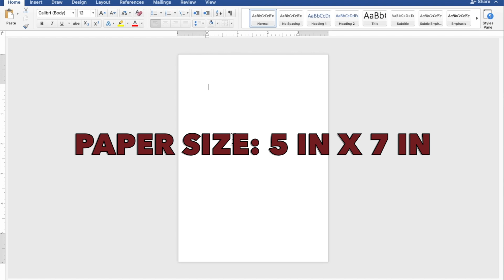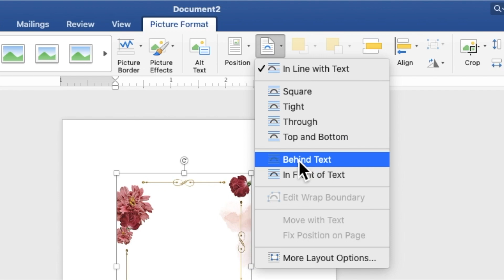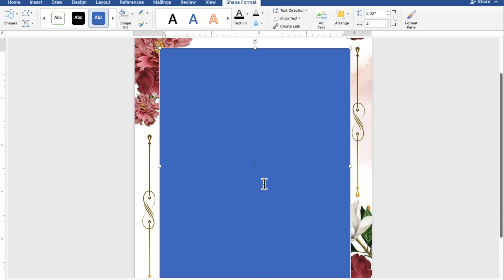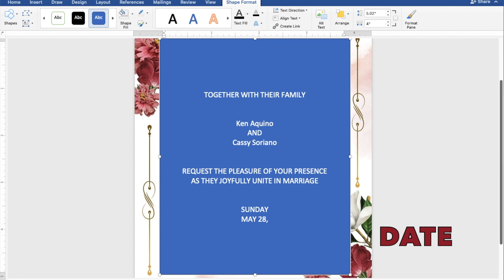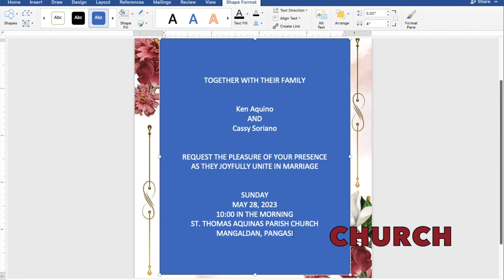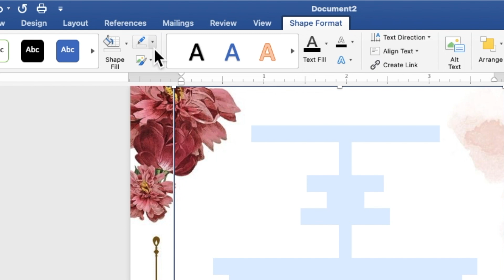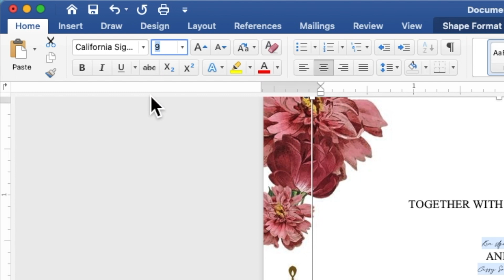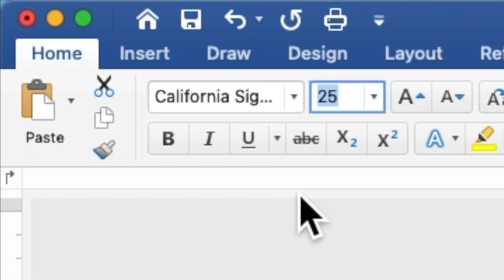BURGUNDY/MAROON | How to make WEDDING INVITATION in Microsoft Word | Cassy Soriano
Create your own WEDDING INVITATION using Microsoft Word with a motif or theme BURGUNDY/MAROON :))